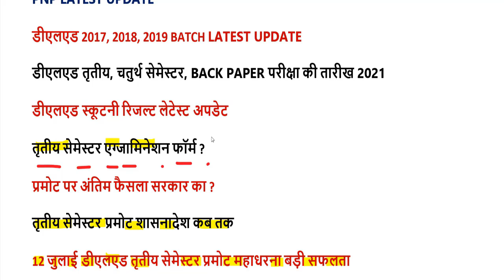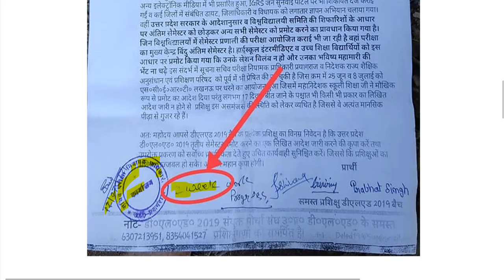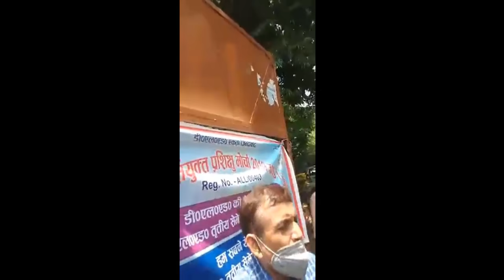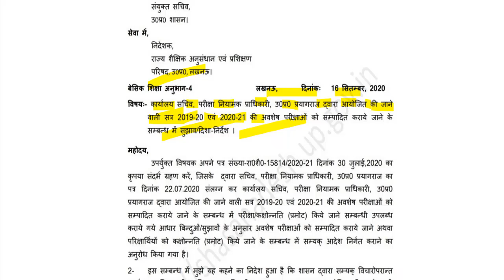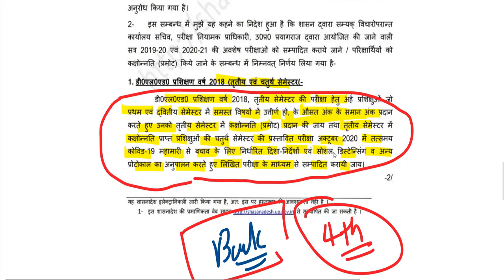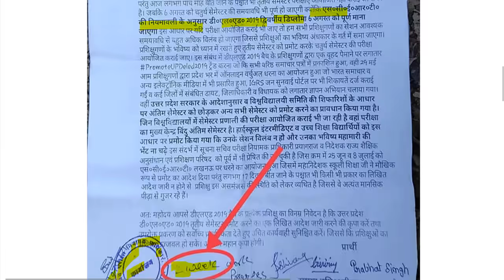DELED 2019 BATCH 3rd Semester Promote NEWS /Promote UP Deled 2019 BACTH / deled scrutiny result 2021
97000 शिक्षक भर्ती लेटेस्ट अपडेट यहां देखें-

2nd semester admit card 2021
4th semester result 2021